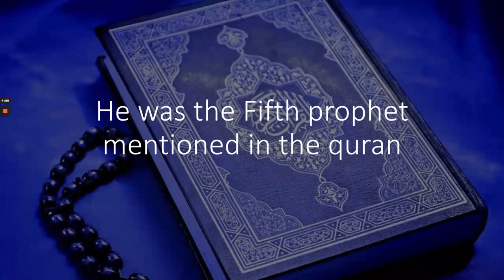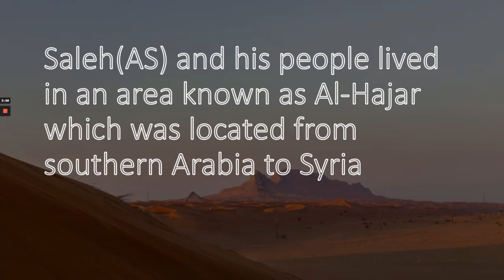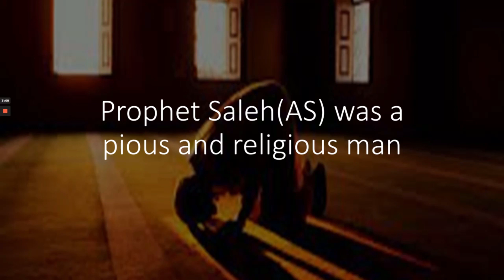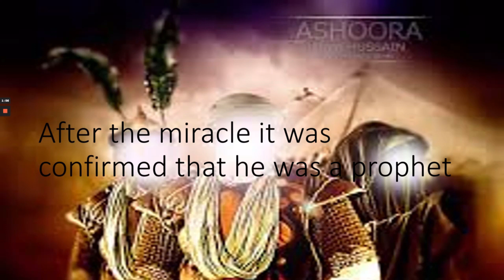Facts about Prophet Saleh